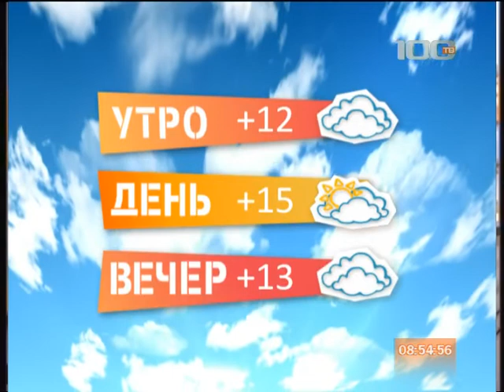Погода 3 октября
Желаем вам хорошего настроения в любую погоду. А о погоде в Петербурге расскажет Юрий Володарович Дормидонтов.